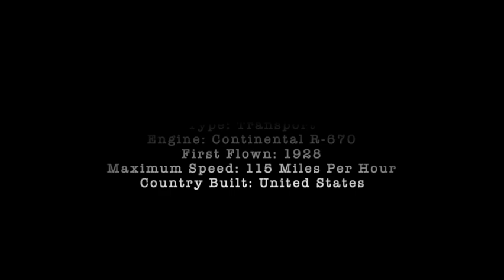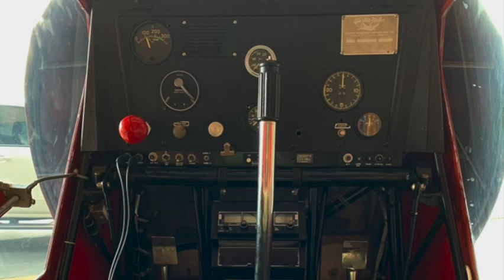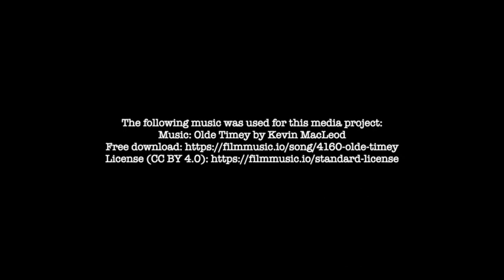Vintage Aircraft Details Curtiss Robin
Sit down to a short video featuring the Curtiss Robin. This video includes clips and photos with a few bits of Robin history.